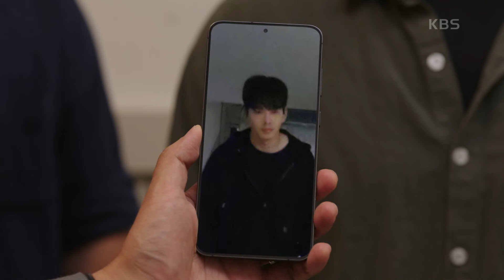＂다시 걸을 수 있을지...＂임수향의 사고 소식으로 병원에 찾아가는 지현우 [미녀와 순정남/Beauty and Mr. Romantic] | KBS 240915 방송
＂다시 걸을 수 있을지...＂임수향의 사고 소식으로 병원에 찾아가는 지현우